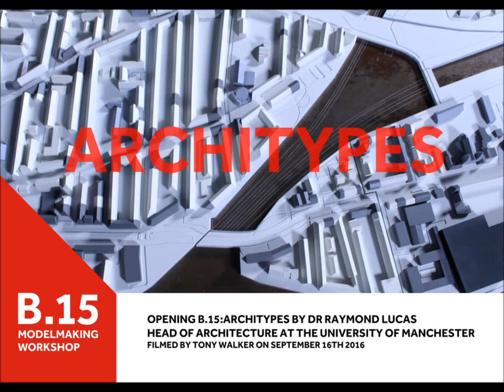B.15:ARCHITYPES Opening Speech by Dr Raymond Lucas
Dr Raymond Lucas opening speech from the B.15:ARCHITYPES exhibition on Septmeber 16th 2016. Filmed by Tony Walker.

The B.15:ARCHITYPES Exhibition charts the architecture students journey through models displaying examples of the many different types of models used throughout their design process.